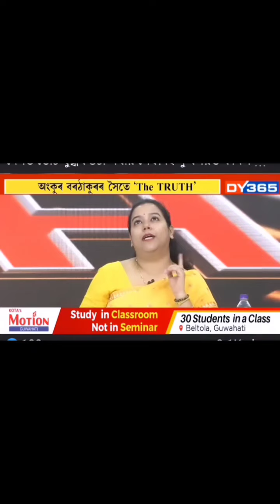2023 চনত মোদীজীয়ে লালকিল্লাৰ পৰা দিয়া বিশ্বগুৰুৰ ভাষণ উৰি গল এইবাৰ ।। Bidisha Neog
🔴2023 চনত মোদীজীয়ে লালকিল্লাৰ পৰা দিয়া বিশ্বগুৰুৰ ভাষণ উৰি গল এইবাৰৰ লোকসভা নিৰ্বাচনৰ তৃতীয় আৰু চতুৰ্থ পৰ্য্যায়ৰ পিছত

🔴 পশ্চিম বংগৰ সন্দেশখালিৰ ঘটনাটো বিজেপিৰ দ্বাৰা প্ৰচাৰ কৰা সম্পুৰ্ণ এটা ভুৱা ঘটনা আছিল ।